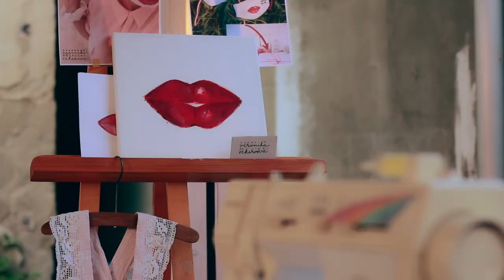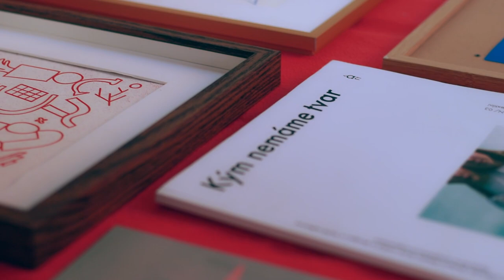Večer talentov 2021 | highlights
Highlights video z Večera talentov, ktorý sa uskutočnil 23. septembra 2021 v komunitnom priestore Cukrovar Point v Trnave. Pripravilo ho občianske združenie Lifestarter spolu s dobrovoľníkmi a umelcami. Pozrite sa na stránku